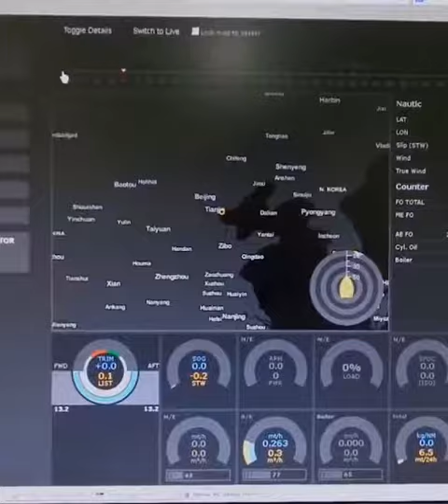elegant ship management video